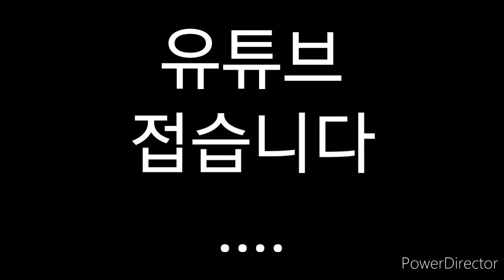유튜브 접습니다....